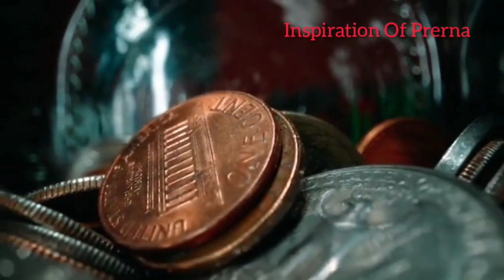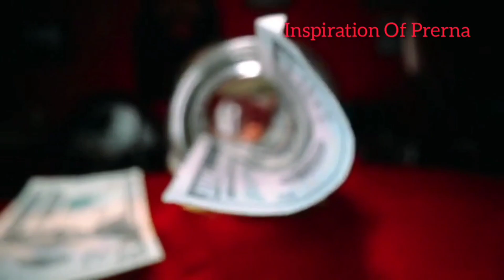धनतेरस से दिवाली तक यदि आपको भी मिल जाए इन 5 में से 1 भी संकेत तो मान लेना मां लक्ष्मी आ रहि हैं घर